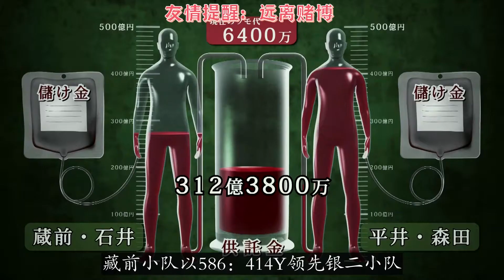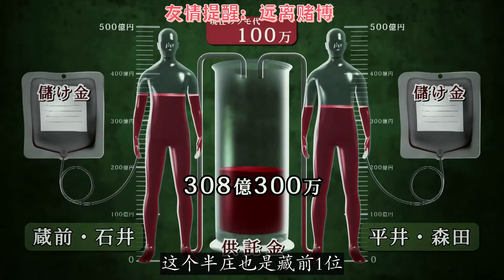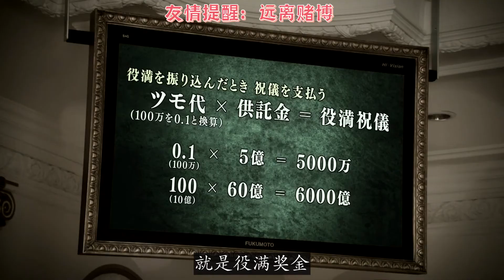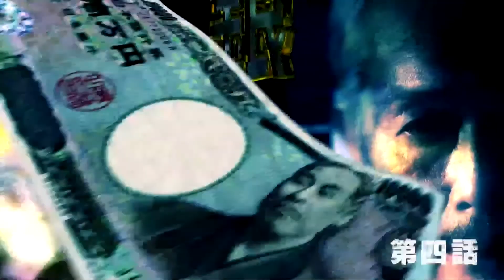《银与金》EP4，福本伸行智斗漫改佳作，史诗对决反转不断